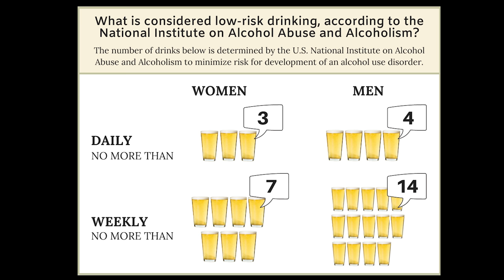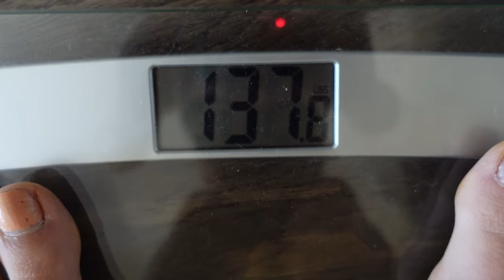I STOPPED drinking wine for a MONTH (and here's what happened)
This is what happened to me when I quit drinking alcohol for 30 days. Spoiler! I DID lose weight. But did I see any other health benefits besides weight loss. Better skin? Happier? Watch to find out

One positive was that I learned how to make a really tasty mocktail.

To celebrate, you'll see some sabering soon!

Who knows maybe I'll do dry January in the future.

Cheers!
Vivian
(The Somm Next Door. aka Sommelier. aka wine expert. aka  someone you can have a glass of wine and hang out with.)